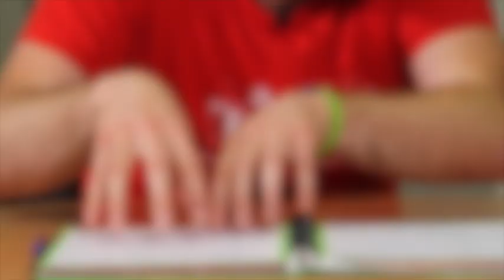Elkarrizketa Angel Oiarbideri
| Angel Oiarbide Gure Esku Dagoko bozeramailea elkarrizketatu du Enekoitz Esnaola kazetariak, ekainaren 10eko giza katearen atarian.